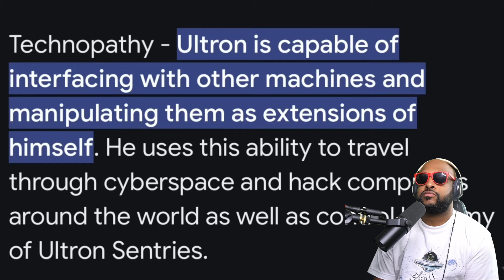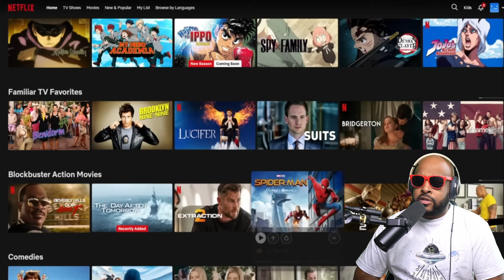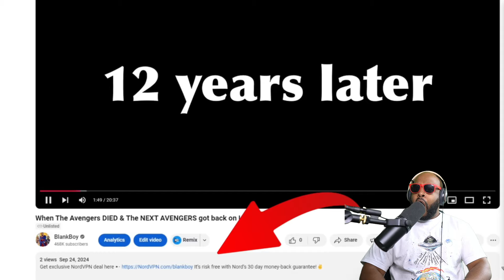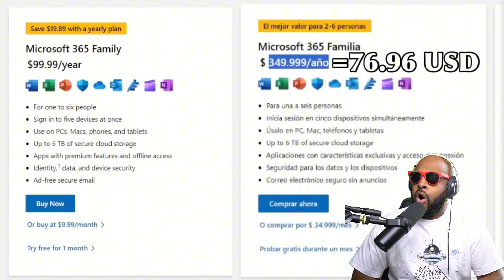The NEXT AVENGERS spun back on ULTRON | Reaction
► WE HERE!

- HollaSquad